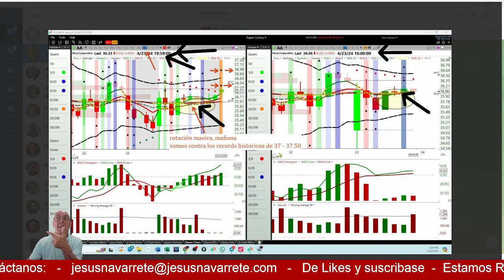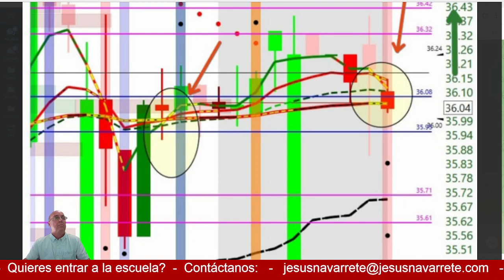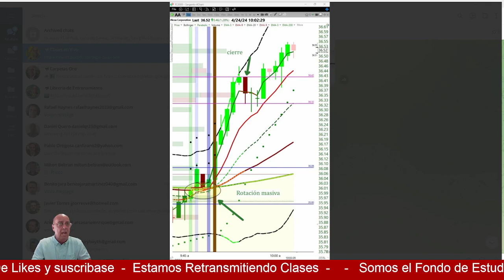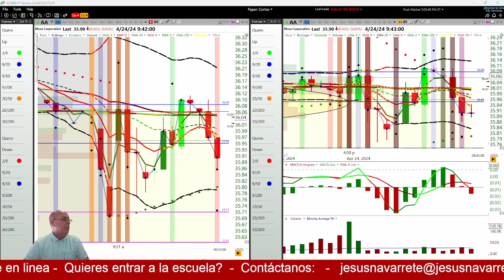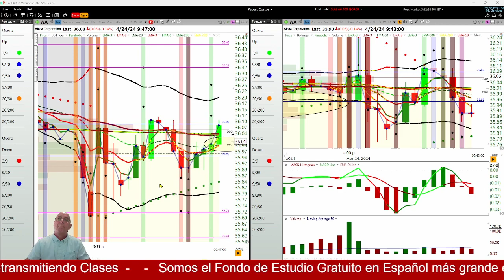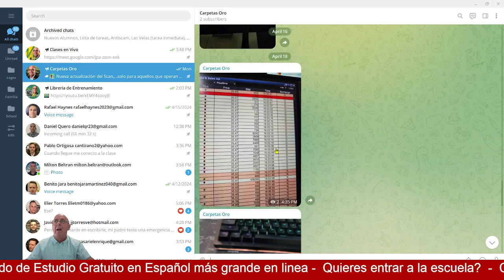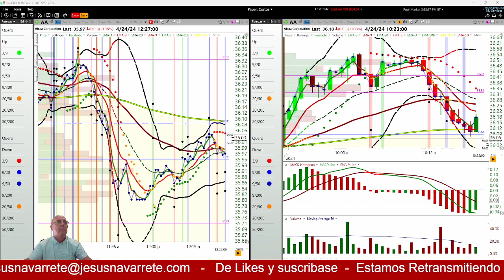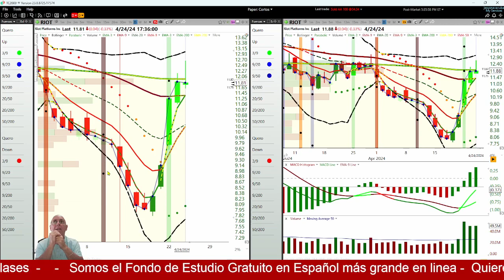Abril 24, 2024 Revisando Alcoa $AA